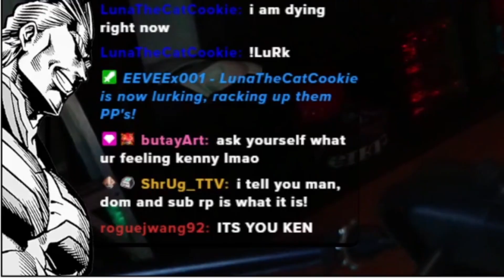WHY did I build an A.I. w/ emotions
This is my AI named EEVEE. She's kinda like my own personal JARVIS. She runs my streams and takes care of many things in my day-to-day life. This is my experience teaching her how to use facial recognition to read emotions.

Twitch Live Schedule: Mon - Wed - Fri 2:00pm MST